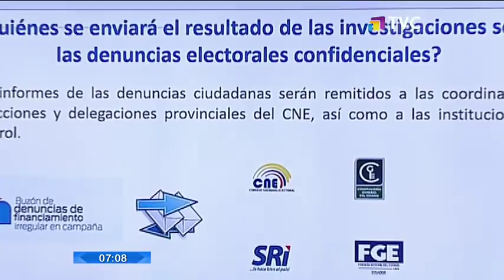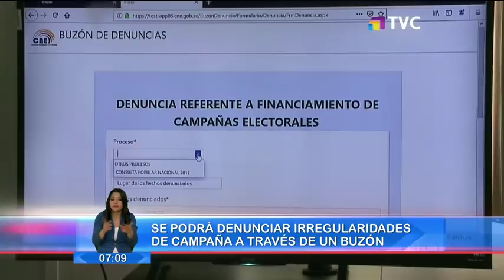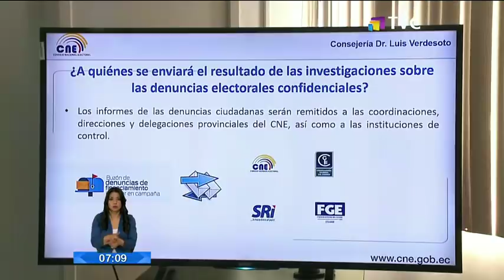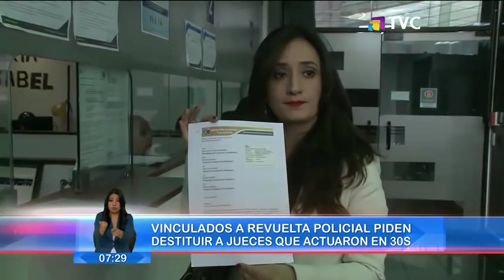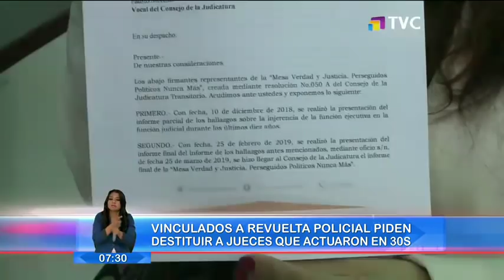El Comercio TV Primera Edición: Programa del 01 de Octubre de 2019